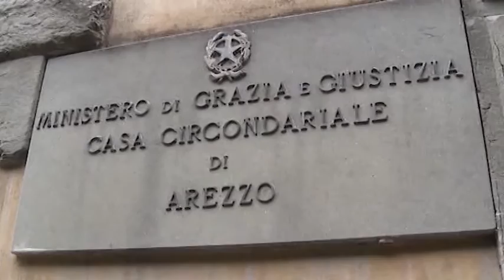Delitto Katia, legali di Piter chiedono abbreviato condizionato ad una perizia psichiatrica